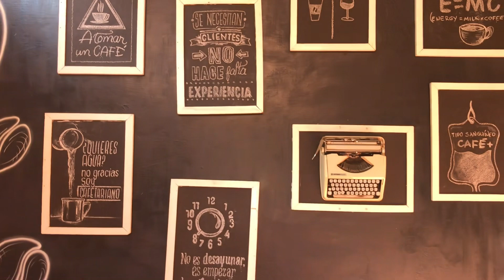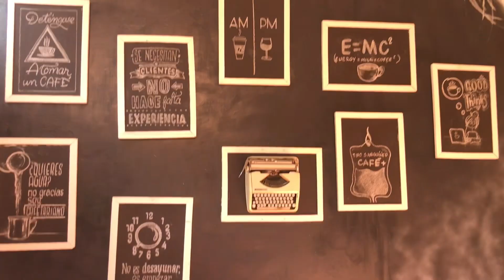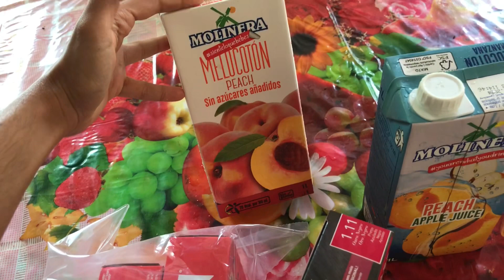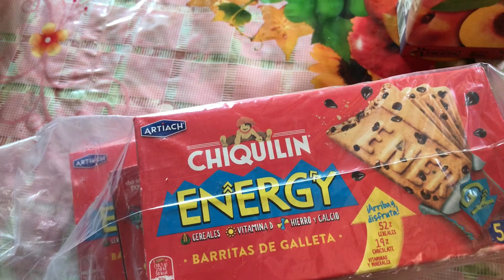Vlog: Un día de compras en Cuba: Fail TOTAL!!! Tiendas en MLC vacías, Precios por las nubes 👎🏼🤬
Hola amores hoy les traigo un vlog de compras en Cuba, para que conozcan un poco mas de cómo es aquí un día normal en las tiendas y  aunque no fue lo esperado, espero que les guste.
Si les gusta este tipo de videos comenten para traerle más contenido de este tipo.

XOXO

Sígueme por Instagram @lili_lastres

Músico: @iksonmusic

Músico: @iksonmusic

Músico: @iksonmusic

Músico: Jeff Kaale